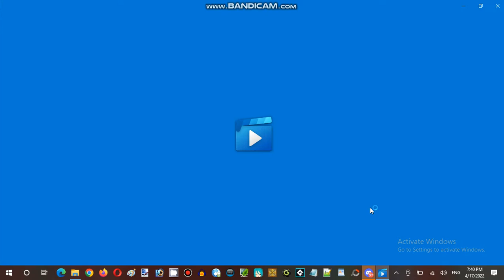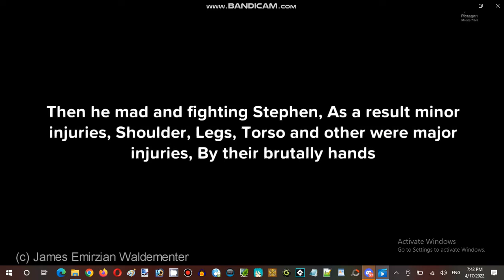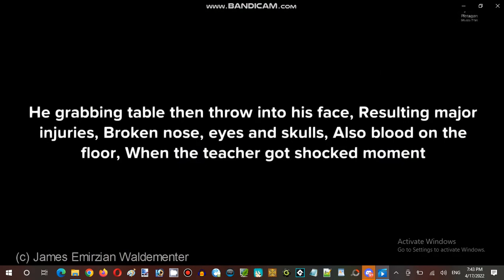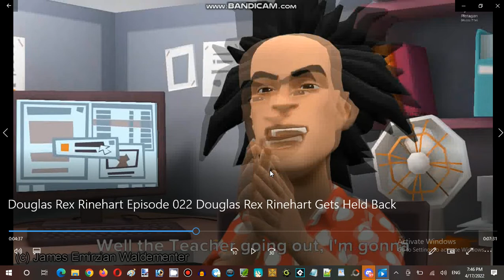Ice Cream Sundays Hour Streaming at Terminal Internet Reality Establishment 02 Part 02